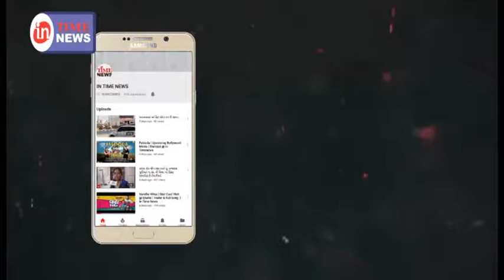અક્ષરધામ હુમલાના આતંકીની ગુજરાત ATSએ જમ્મુ-કાશ્મીરના અનંતનાગમાંથી ધરપકડ કરી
વર્ષ 2002માં અક્ષરધામ પર થયેલા હુમલાના મુખ્ય સુત્રધાર આતંકીની ગુજરાત ATSએ જમ્મુ-કાશ્મીરના અનંતનાગમાંથી ધરપકડ કરી છે. હુમલા બાદ આંતકી પાકિસ્તાનમાં છુપાયો હતો અને ગુજરાતમાં હથિયાર ઘુસાડ્યા હતા.